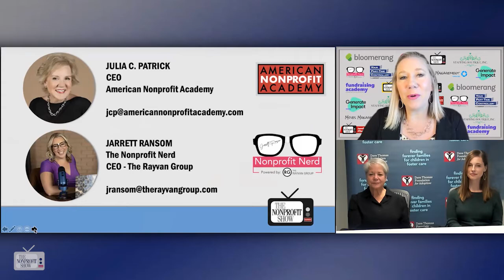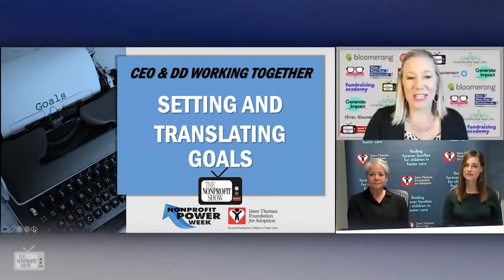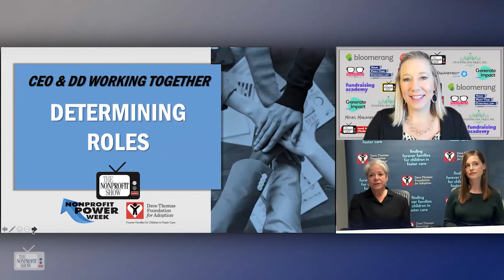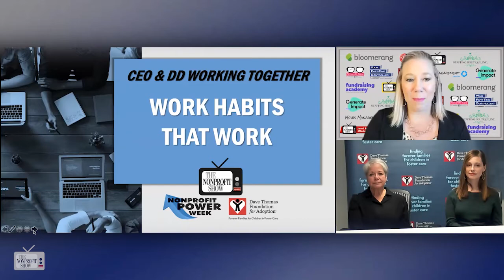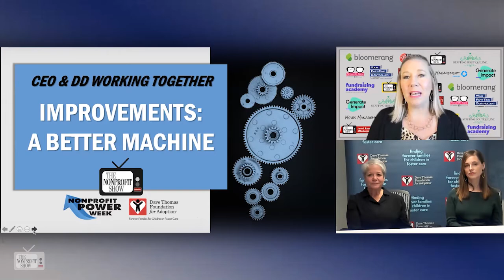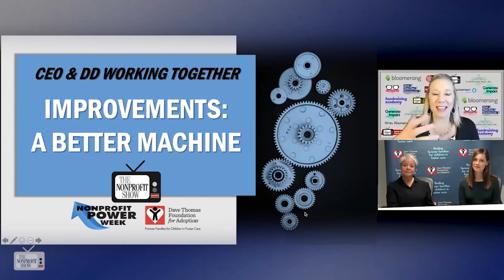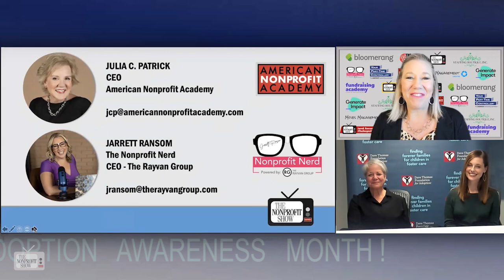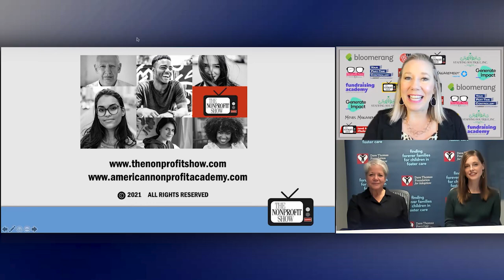Good Things Happen When Leadership Roles Work Together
The Dave Thomas Foundation for Adoption has blossomed rapidly to become one of the leading national nonprofit public charities. Their CEO and Director of Development share tips on how they have used consistency in communication and established work habits that enhance their relationship dynamics.. . . . . . . This is a recent episode of The Nonprofit Show --the Nation’s daily live streaming broadcast where the Nonprofit Community comes together for problem-solving, innovation, and change.  Each weekday the hosts and their guests cover different nonprofit topics with fresh ideas to help your nonprofit achieve its mission, vision, and values.